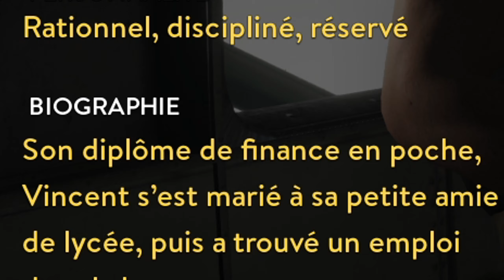A Way Out #1 - La Prison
Escapade avec Furioza